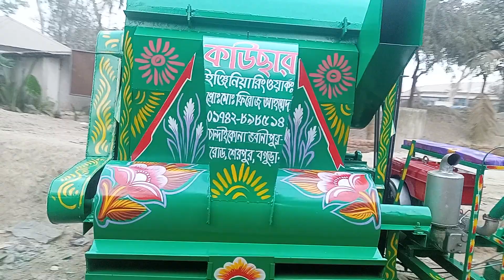চার-পাঁচটা গাড়ি কেনার পরে আসল গাড়ি পেল Dhan tractor marai machine tractor 01929111831